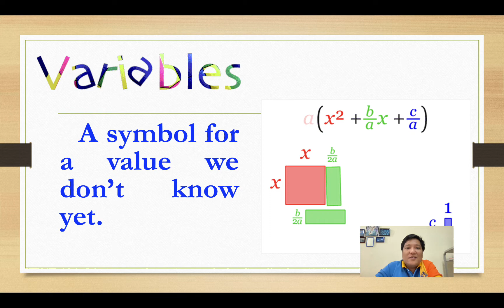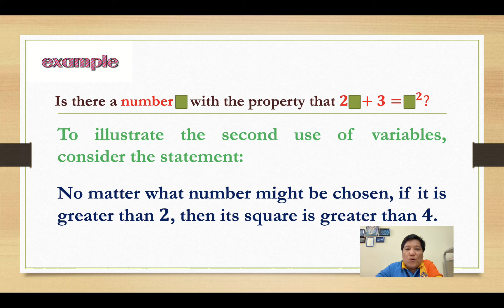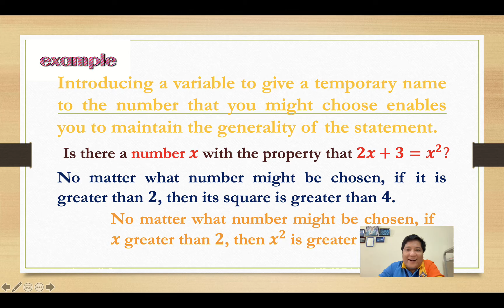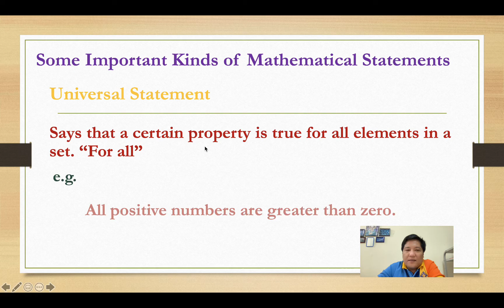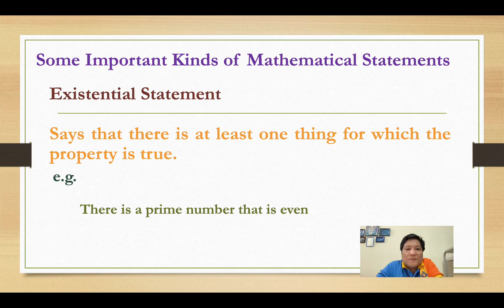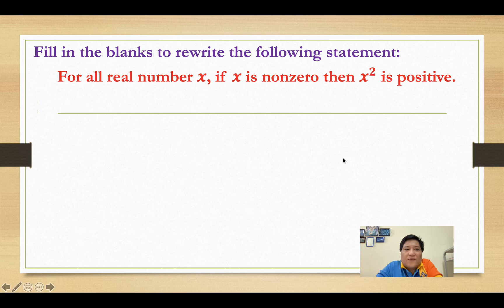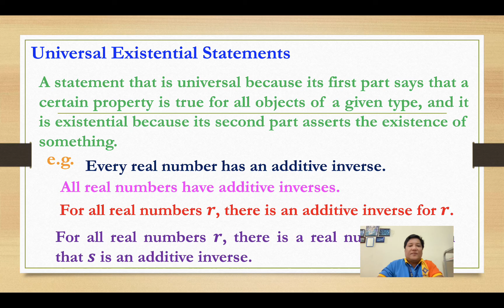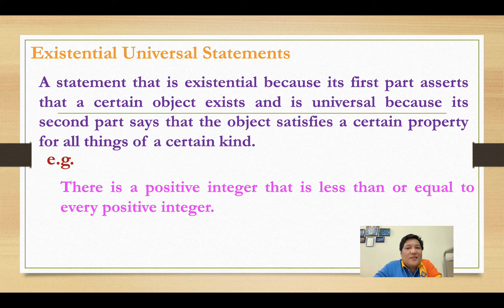Mathematical Language and Symbol : Variables